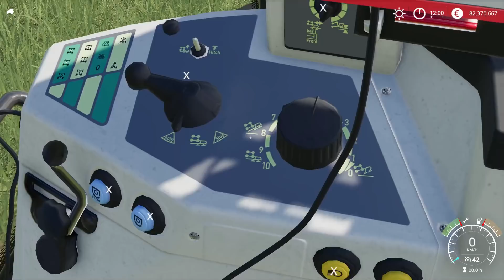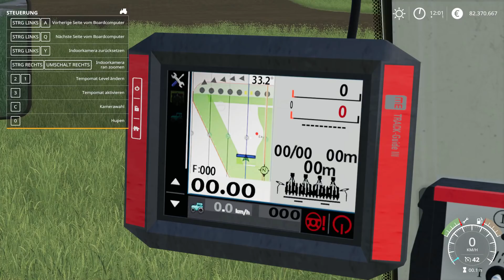LS19 Modvorstellung - Fendt Farmer 300 - Favorit 500c - LS19 Mods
✖️ Sonstiges

CornHub ❤ Dich c: